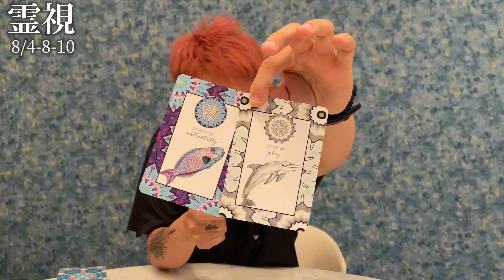【8/4-8/10を霊視】時には力を抜くことも悪くない！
NEW Tシャツは
8/2 22:00~ 【ブルームーン】にて販売いたします！

‎ ‎𐰷パワーストーンは気分で出品(3店舗)
本店